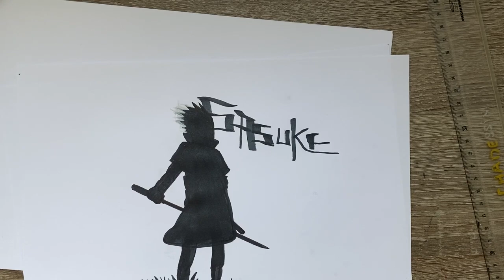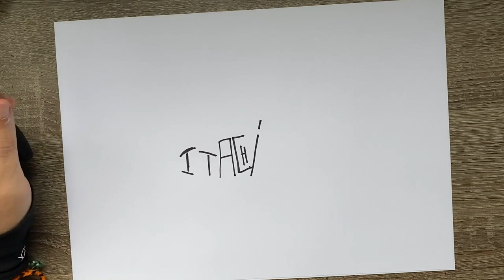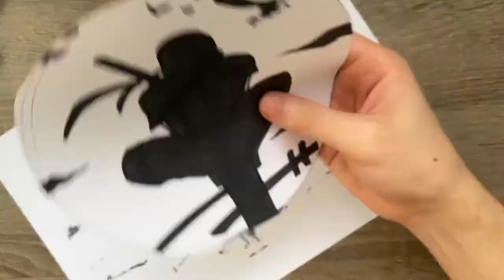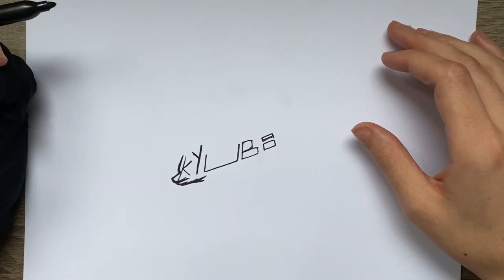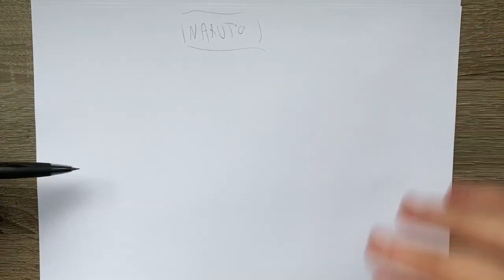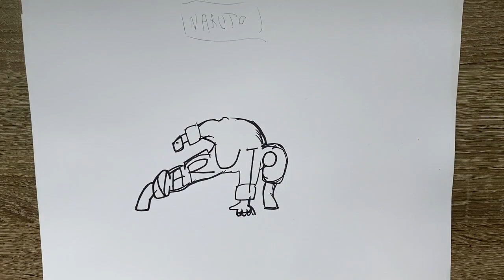COMMENT DESSINER LES PERSO NARUTO A PARTIR DE LEURS PRENOMS